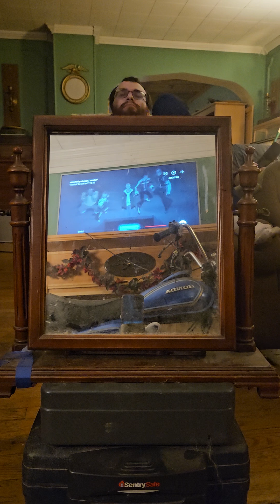𝘝𝘰𝘭𝘵𝘳𝘰𝘯: 𝘓𝘦𝘨𝘦𝘯𝘥𝘢𝘳𝘺 𝘋𝘦𝘧𝘦𝘯𝘥𝘦𝘳 S1E1 REACTION (Part 4)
Filmed October 2nd, 2024